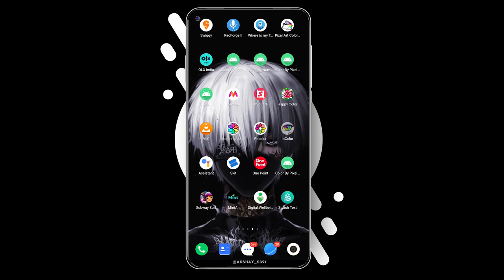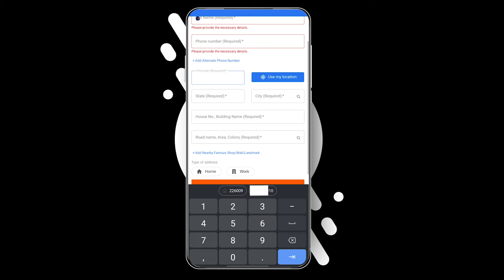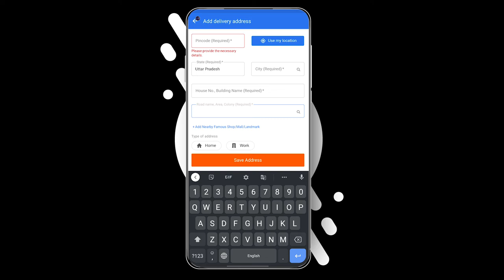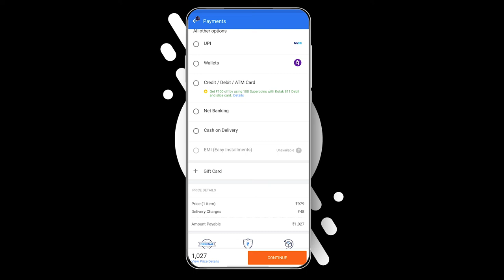How to order in flipkart | Flipkart se order kaise kare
Hello everyone today I'm gonna show you how to order any product on Flipkart.

Keep Supporting💪
Keep Loving ❤
Keep sharing⤴